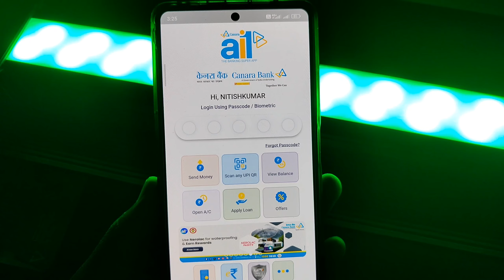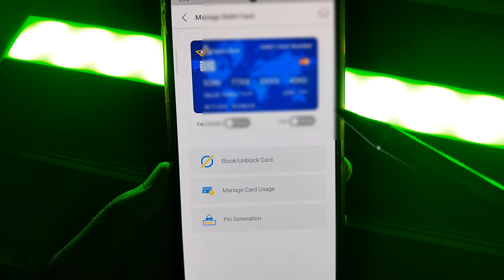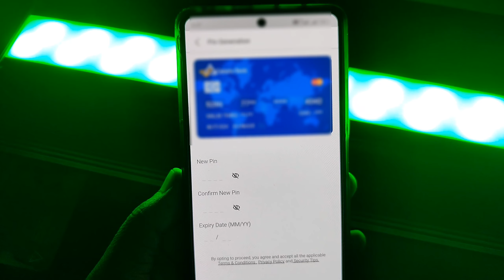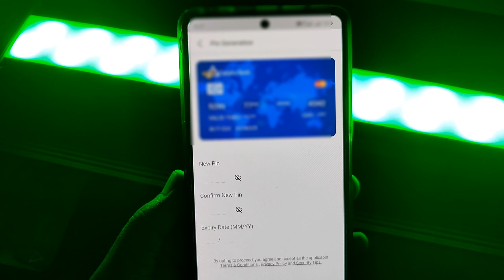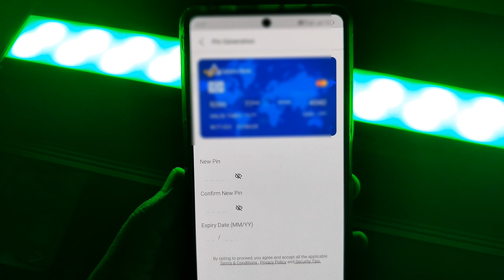Canara Bank New ATM Card Ka New ATM Pin kaise Banaye Mobile Se| Canara Bank Atm Pin Generation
new atm card pin generation mobile se kaise kare

Hello Friends.